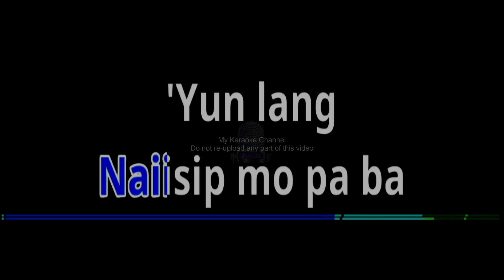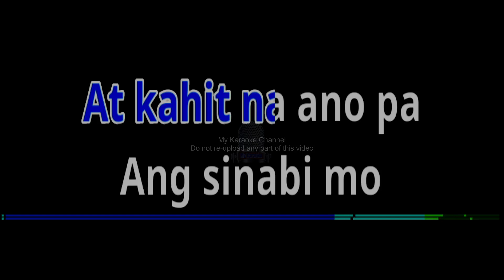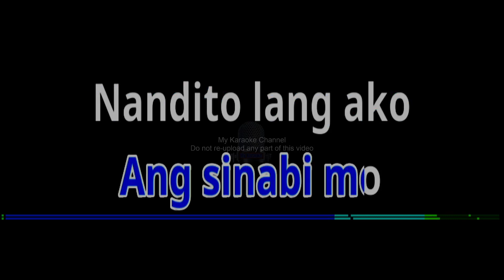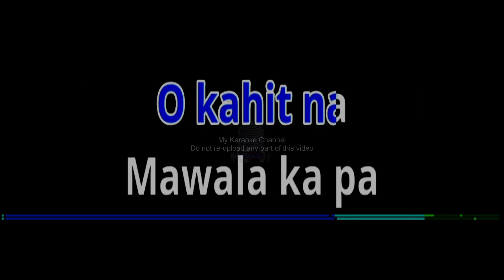EDDIE SONG by Mayonaise (Karaoke Cover)